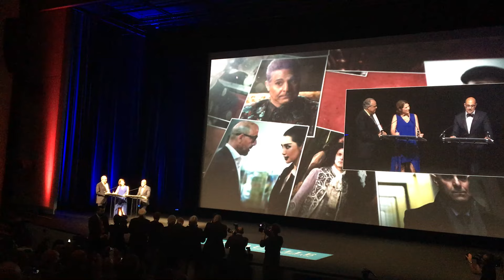[Deauville 2016] Tribute to Stanley Tucci